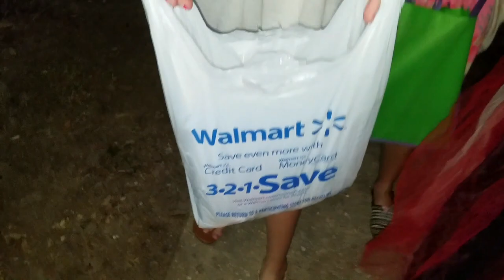HALLOWEEN NOS ESTADOS UNIDOS | donaconsumista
♥No vídeo de hoje mostro para vocês o meu dia de preparação para o Halloween americano.

♥ SNAPCHAT donaconsumista
♥ PERISCOPE donaconsumista